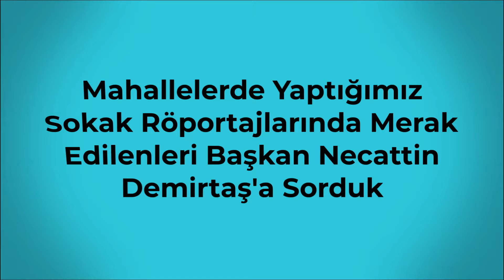İlkadım Belediye Başkanı Necattin Demirtaş ile Röportaj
BİR "SAMSUN GUNCEL HABER TV" YAPIMI

TELİF HAKLARI SAKLIDIR